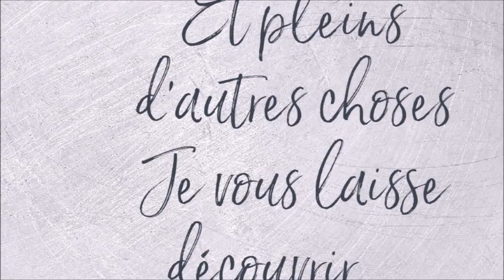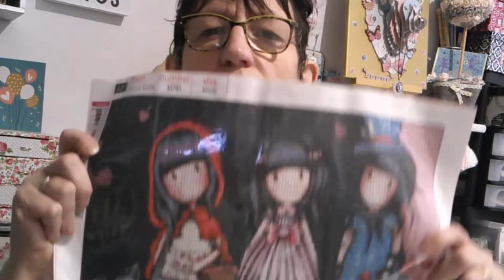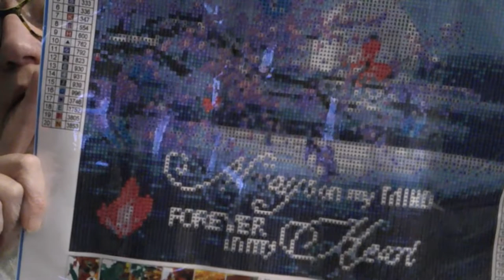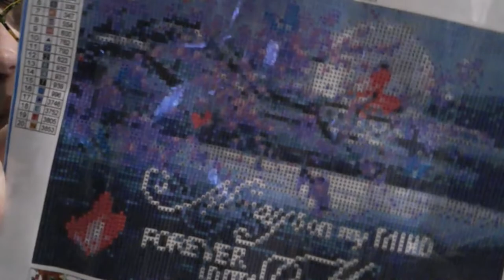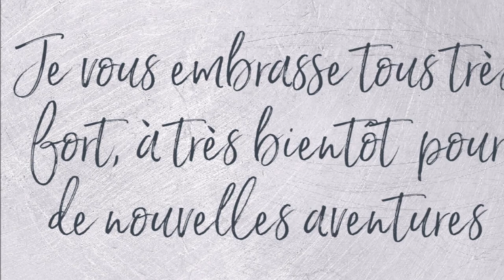UNBOXING SURPRISE DIAMOND PAINTING de la boutique GBFKE